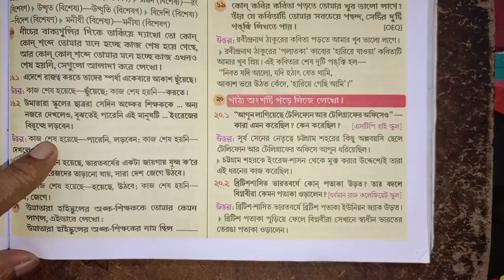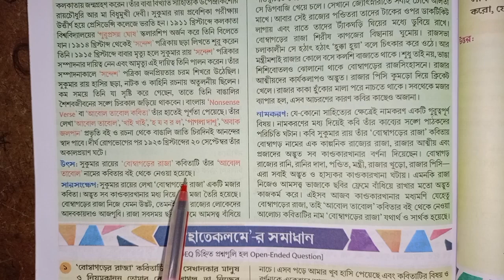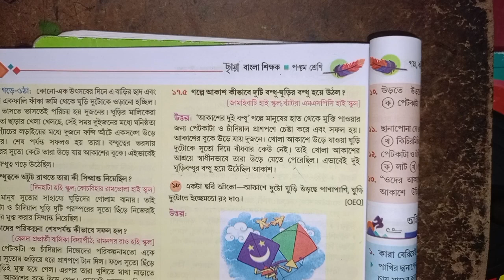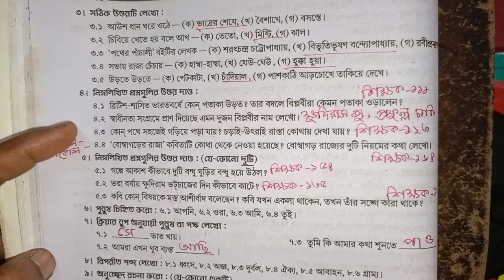RAY & MARTIN QUESTION BANK 2023 Bengali Class 5 Burdwan Municipal Girls' High School